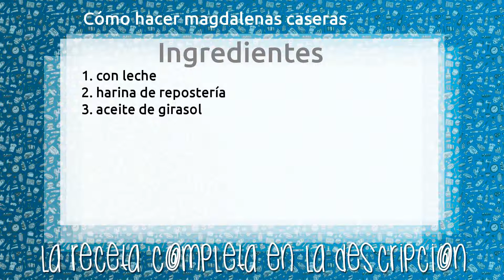Cómo hacer magdalenas caseras